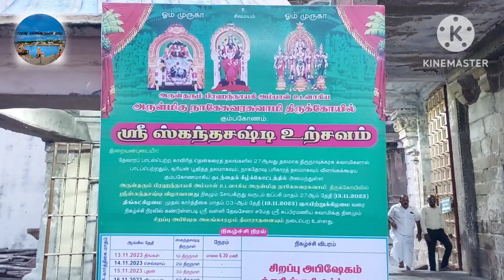கந்தசஷ்டி சூரசம்ஹாரம்# கும்பகோணத்தில் இரவு #3 கோவிலில் இருந்து சண்முகர் காட்சி#